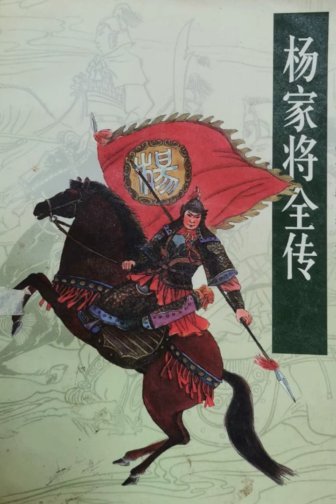刘兰芳 杨家将全传 86